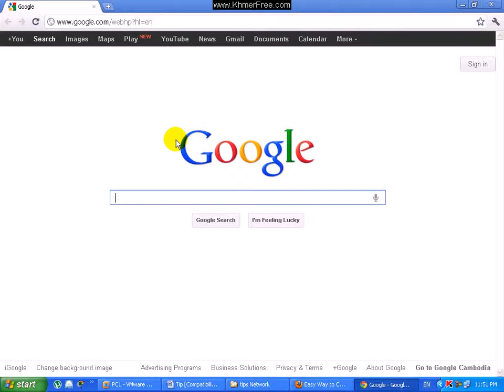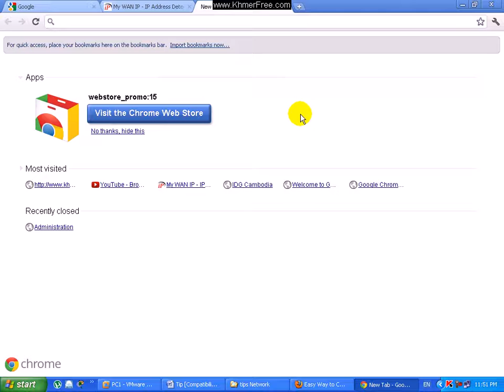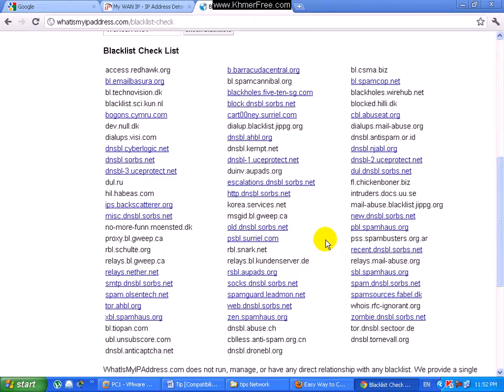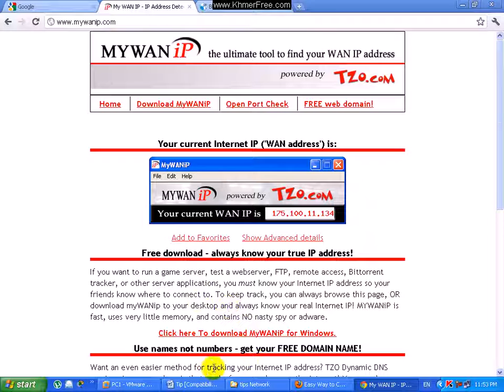How to Check Public IP + WAN IP